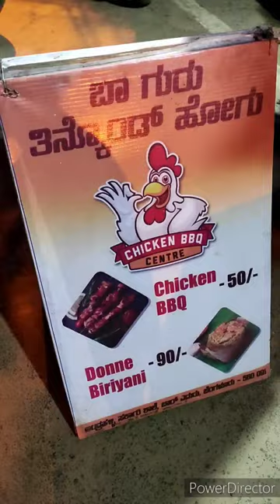😋👌சிக்கன் பார்பிக்யூ ஸ்க்யூவேர்ஸ் Street Food Chicken BBQ 👍